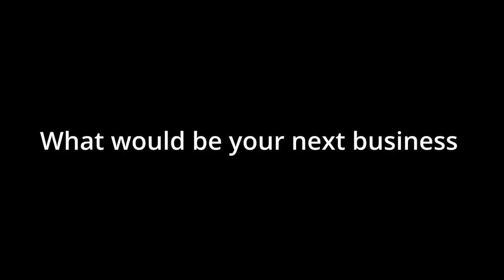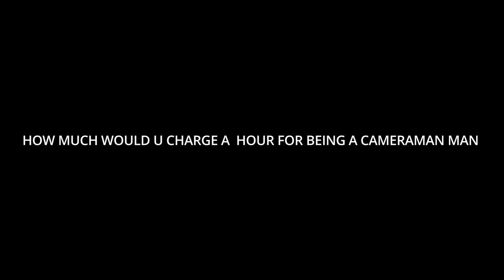cammandon interview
just trying somthing new